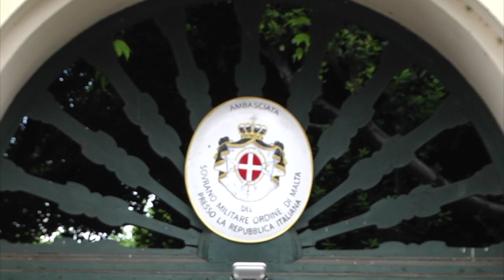ASKANEWS: The Council Complete of State elected the new Grand Master of the Order of Malta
Fra’ John Dunlap has been elected Prince and 81st Grand Master of the Sovereign Military Order of Malta. He is the first Professed Knight from the Americas to be elected as head of the Order of Malta.
The Council Complete of State, the elective body, met in Rome in the Magistral Villa, one of the two institutional seats of the Order of Malta, and elected him by an absolute majority of votes, on the basis of a binding list of three candidates indicated yesterday by the Chapter of Professed. There were 99 voters from 18 different countries.